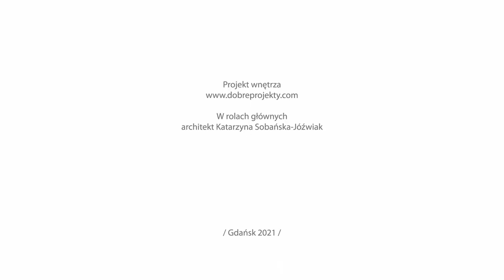Nowoczesna ŁAZIENKA cała w TRAWERTYNIE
Dzisiaj będziemy rozmawiać o wnętrzach, które są zmorą dla fotografów, o trawertynie i o tym czemu architekci ubierają się na czarno.
Nazywam się Katarzyna Sobańska-Jóźwiak. Jestem architektem. Od 15 lat prowadzę pracownię aranżacji wnętrz DOBRE PROJEKTY.
Oglądamy!

► REALIZACJA FILMU: Tomasz Jóźwiak

(To nas zmobilizuje do dalszej twórczej pracy na tym kanale.)

JEŚLI SZUKASZ PRACOWNI, KTÓRA ZAPROJEKTUJE TWOJE WNĘTRZE - SKONTAKTUJ SIĘ Z NAMI!